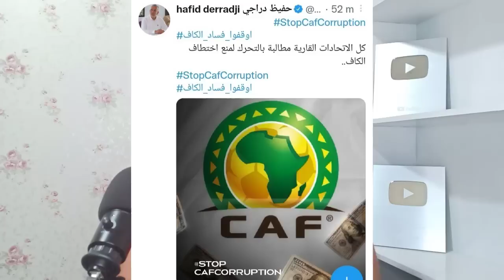حفيظ قطراجي جات نوبتك طلع العمارية ورقتك تحر قات إبن الكابر انات المدلل